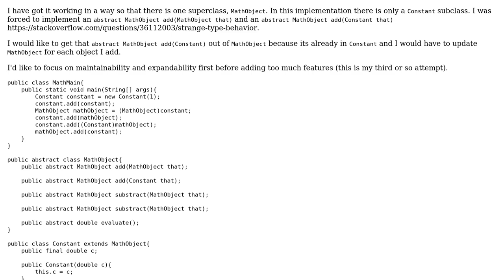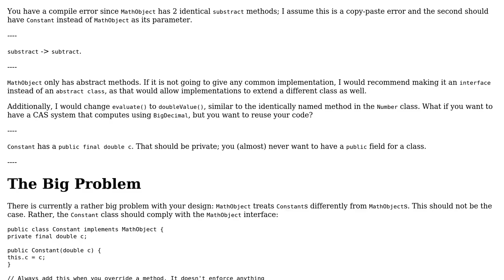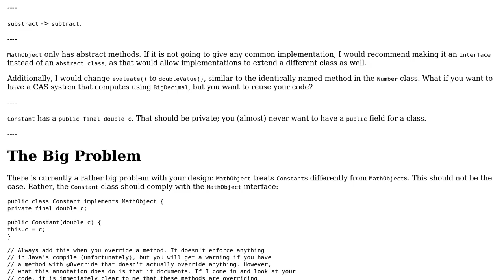Computer Algebra System implementation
With thanks & praise to God, and with thanks to the many people who have made this project possible! You are responsible for your own actions.